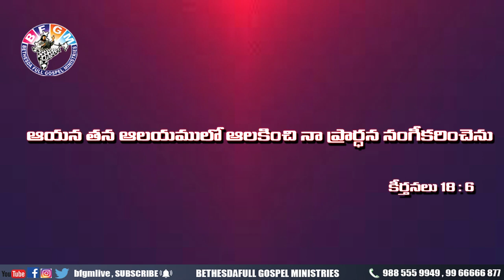Today's promise 07.05.2020 | BFGM LIVE